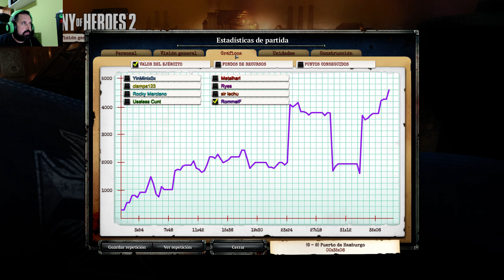OKW - Company of Heroes 2 - 4vs4 #307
¡Partida clasificatoria de Company of Heroes 2!

¡Partida con OKW!!

🖥️Mi PC:
* Gráfica GeForce GTX 970 (MSI)
* CPU Intel Core i7 4790K @ 4.00GHz
* Ram 16 GB DD3 2300
* Placa base ASUSTeK COMPUTER INC. MAXIMUS VII HERO (SOCKET 1150)
* Almacenamiento Samsung SSD 840 EVO 500G
* Western Digital de 4T
* Webcam Full HD - Logitech C920 HD Pro